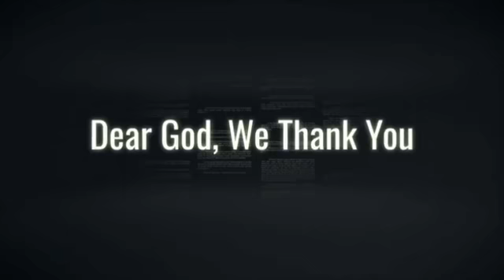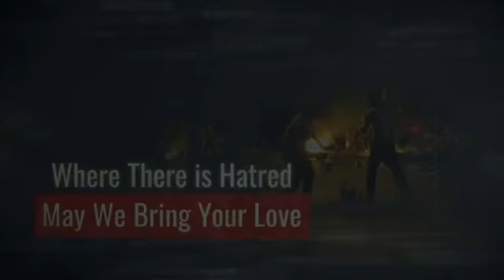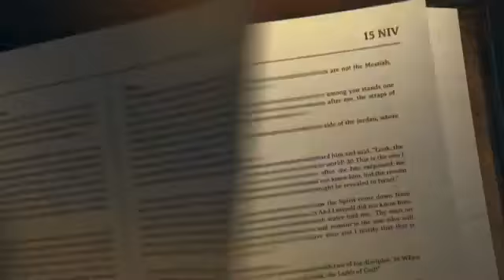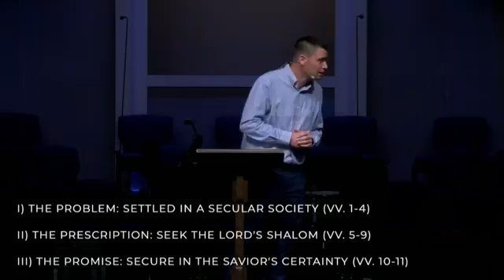FBC Bo Mo 2022 07 03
Adam Hughes on Jeremiah 29: 1-11.